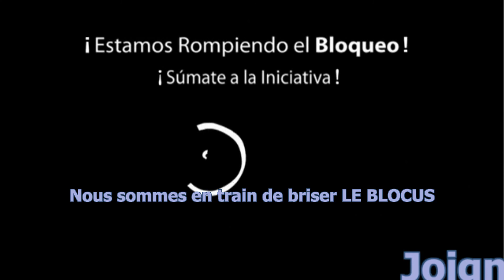La Palestine a besoin de nous.wmv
Le 31 Mai dernier, neuf personnes furent assassinées par l´armée Israéliennes alors qu´elles voyageaient, direction Gaza dans la flottille de la liberté. Une deuxième flottille internationale lèvera l´ancre, direction Gaza pour essayer de rompre le blocus. Toi, tu peux nous aider à le réaliser. Joignez-vous à l'initiative!
أعاد الإعداد
Realización : TunSol / Abdo Tounsi
Las listas de los nombres de las victimas será expuestas en notas que irán formando las partes del muro memorial. Con fotos si las hay.